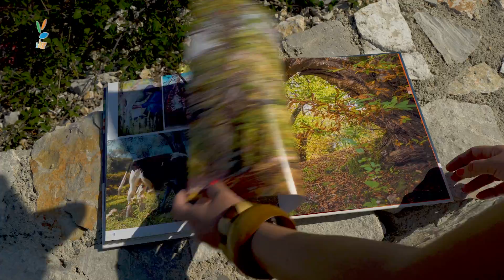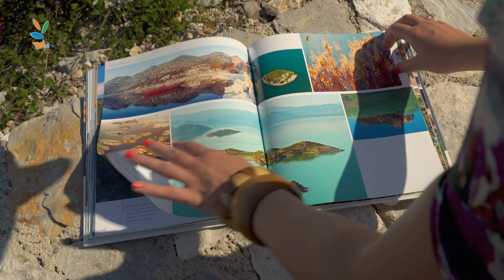MAGICAL BAR - lakeside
Projekat “Magični Bar”, osmišljen i realizovan od strane NVO „Bubulj“,  finansirala je TO Bar, i to na osnovu javnog poziva za učešće u postupku raspodjele sredstava za realizaciju projekata valorizacije kulturne baštine. koji se odnose na promociju kulturnih dobara na teritoriji Opstine Bar.
Ekipa NVO "Bubulj": Dejan Senić, Branko Maljević, Aleksandra Bojić, Danila Pervov, Igor Perčobić, Veselin Ivanović, Djordje Bračinac, Dragan Nana Profaca
Muzika: "Za moje cure" sa albuma "Džep sa tajnama" - Momčilo Zeković Zeko